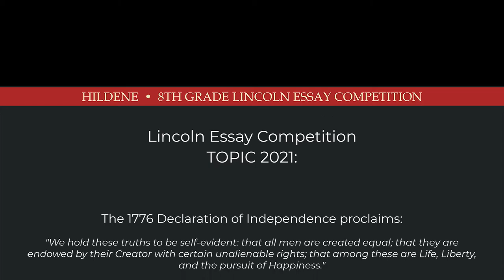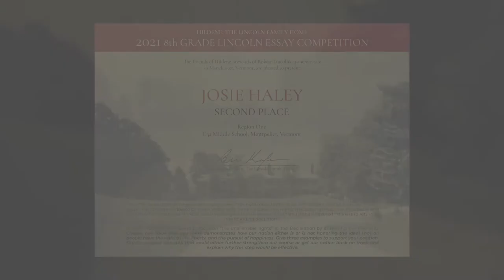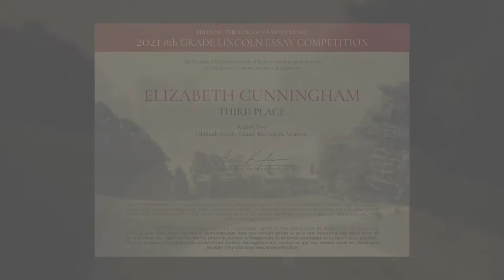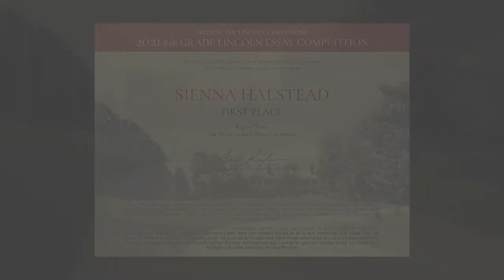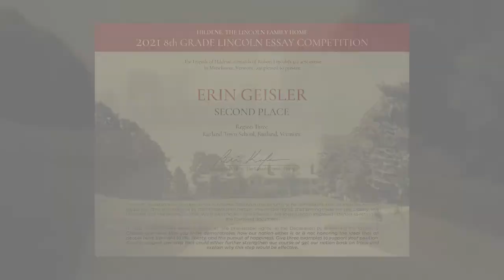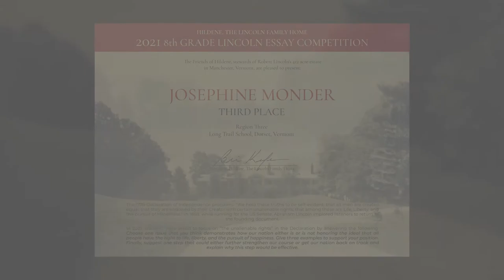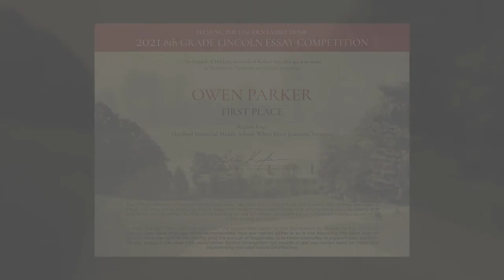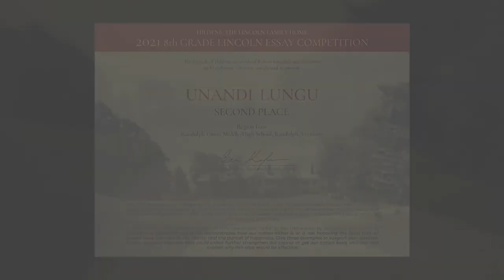Hildene's 2021 8th Grade Lincoln Essay Contest: Winners Read Their Essays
The fifteen winners of 2021's Hildene 8th Grade Lincoln Essay Competition read their winning essays in this compilation of student submitted videos. Hildene, The Lincoln Family Home conducts the contest annually, open to 8th graders across the state.